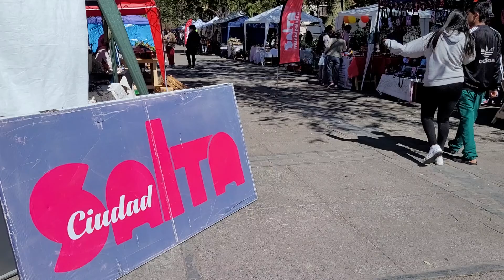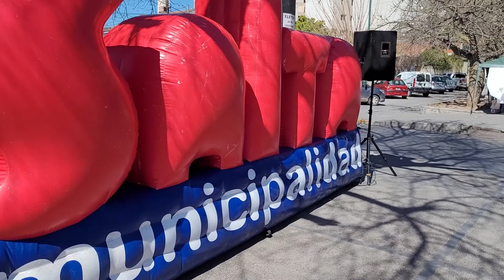Feria del Ente de Desarrollo Económico